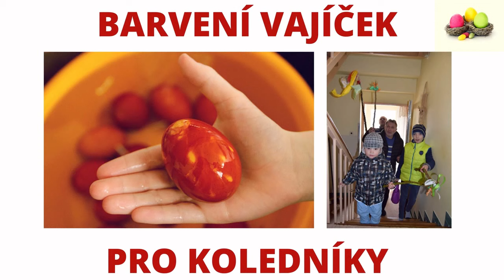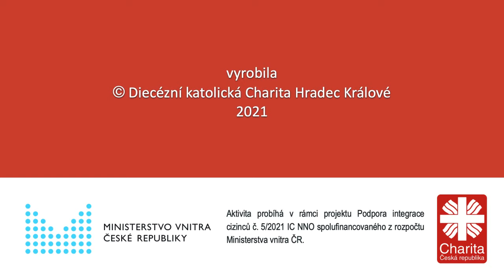České velikonoční zvyky a tradice (včera i dnes)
Seznamte se s tím, jak v České republice vnímáme velikonoční svátky a jak probíhá příprava, jaký mají svátky význam a proč Velikonoce či svátky jara slavíme a také s tím, jaké tradice a zvyky se předávají z generace na generaci.